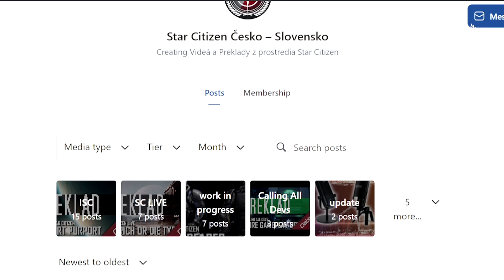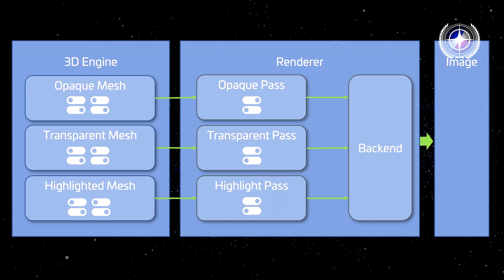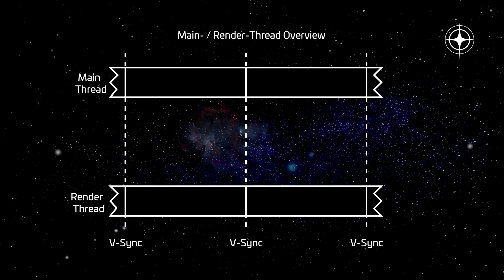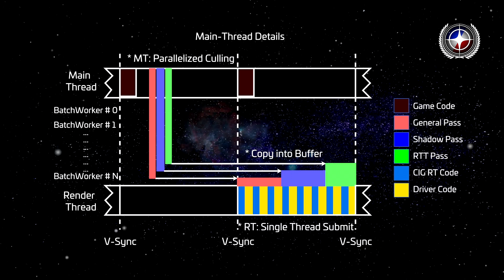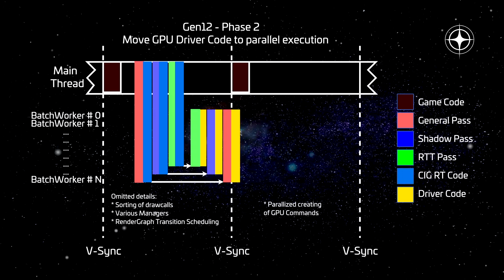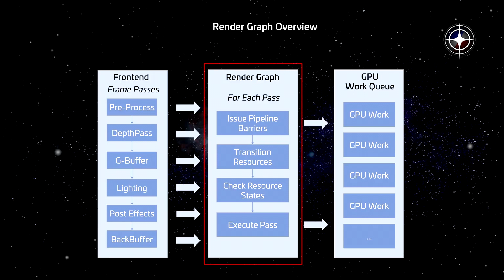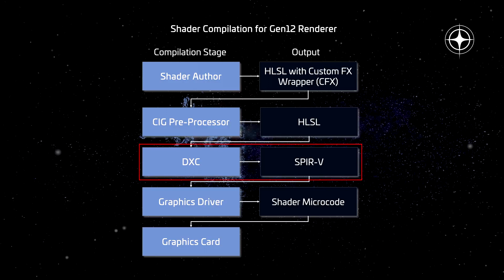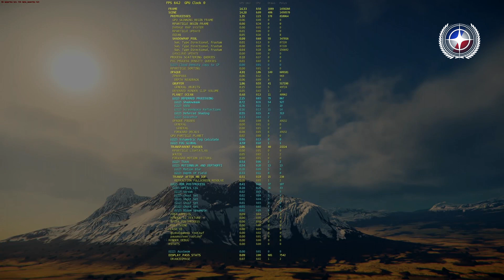CitizenCon 2951: Gen 12 & The Multicore of Vulkan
Prvé z troch videí, ktoré sa venuje novému Gen 12 rendereru a jeho Vulkan API.
V tomto videu je kompletne vysvetlené čo to je Gen 12, čo to je Vulkan, aký je medzi nimi vzťah a čo je potom budúcnosť pre Grafický tím, keď dokončia implementáciu Gen 12.

O preklady sa stará komunita z discordu Star Citizen Česko – Slovensko

0:00 Úvod
1:21 Čo je Gen 12?
7:50 Architekúra Gen 12 renderera
15:46 Vulkan API
25:35 Širšie grafické nastavenia
26:36 Aktuálny stav Gen 12
27:47 Míľniky Gen 12
28:24 Budúcnosť pre grafický tím
29:35 Záver